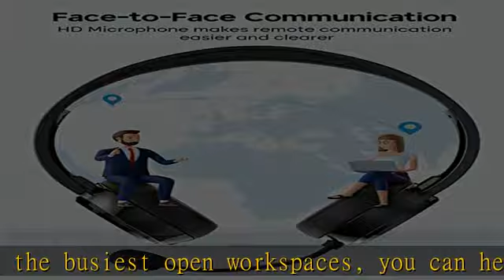USB Headset with Microphone for PC, Computer Headset with Noise Cancelling Mic, Comfort-Fit On Ear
USB Headset with Microphone for PC, Computer Headset with Noise Cancelling Mic, Comfort-Fit On Ear Business Headset, 3.5 mm Wired Headphones for MS Teams Skype Zoom VoIP Conference Online Class